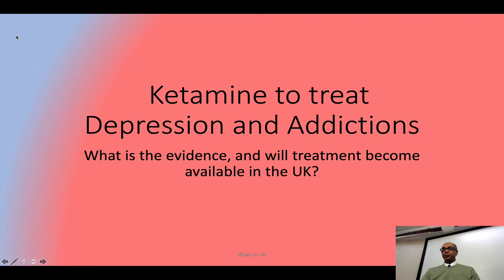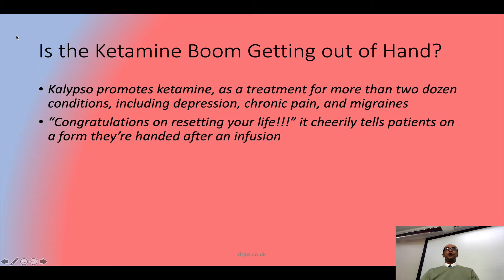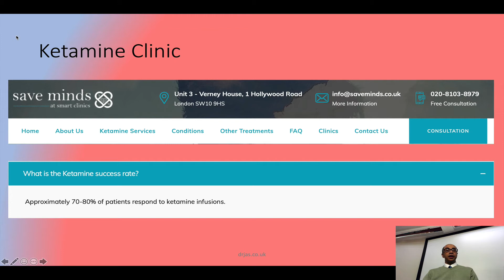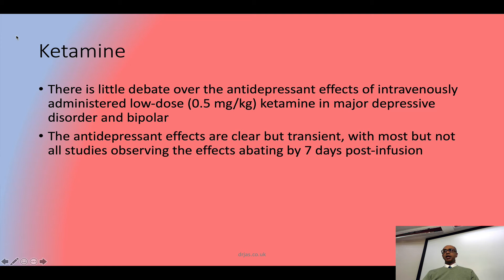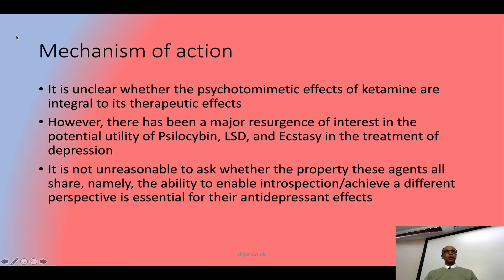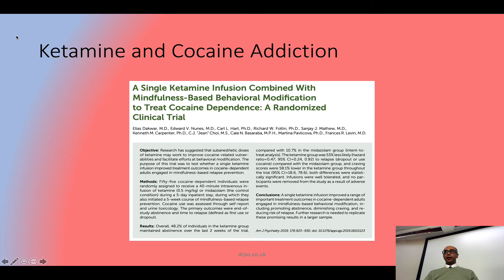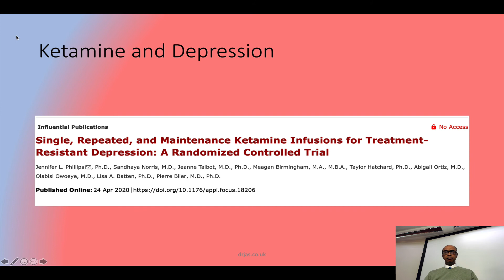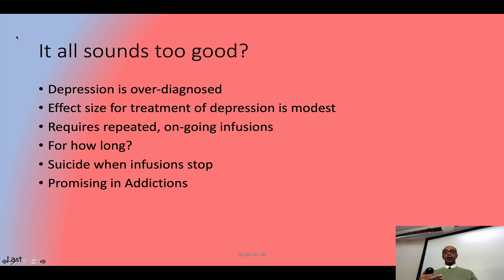Ketamine to treat Depression and Addictions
What is the evidence, and will treatment become available in the UK?